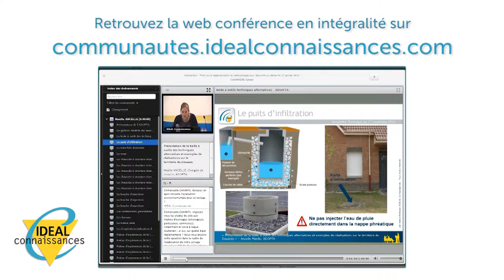Les dispositifs d'évaluation externe en politique sociale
Retour d'Isabelle EDOUARD, chef de projet au conseil général de la Somme et de Jean-Claude PLACIARD, expert-formateur en politiques sociales, 10 Septembre 2014